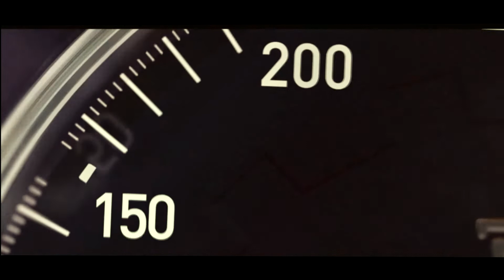Bugatti La Voiture Noire carro de milionário e colecionador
A Bugatti se supera a cada lançamento e, no Salão do Automóvel de Genebra de 2019, apresentou o La Voiture Noire. Trata-se do supercarro mais caro do mundo, que foi avaliado em US$ 18,68 milhões. Ele terá apenas uma unidade fabricada, que inclusive já foi arrematada pelo jogador português Cristiano Ronaldo, que além do domínio da bola, é conhecido também pelo bom gosto por carros.

Este modelo tem carroceria de fibra de carbono pintada na cor preta. No visual, chama a atenção ainda o sistema de escape com seis ponteiras na traseira. Todas as formas do caro foram inspiradas no clássico Type 57 SC Atlantic.
Sob o capô, esconde o mesmo motor do Chiron, um 8.0 W16 com quatro turbocompressores, que rende até 1.500 cv e 163,2 kgfm.

carros mais caros do mundo